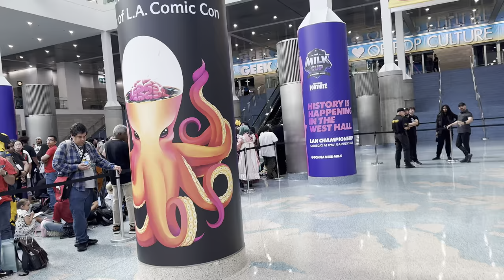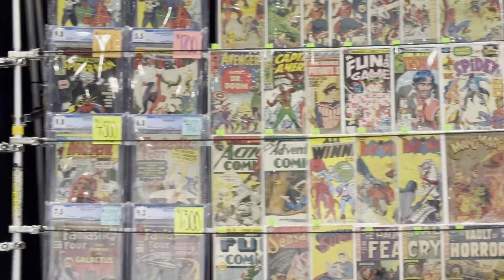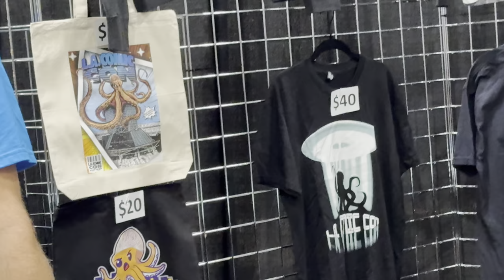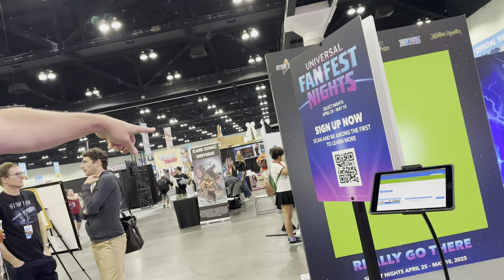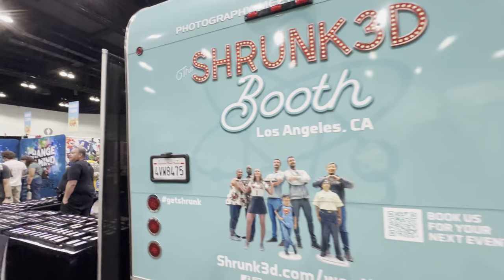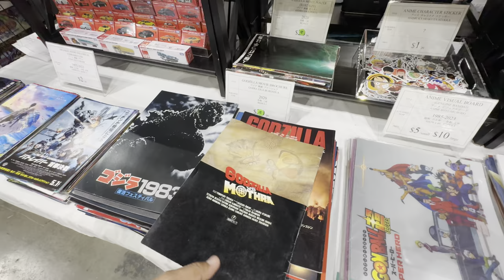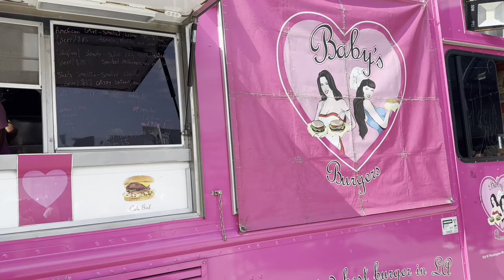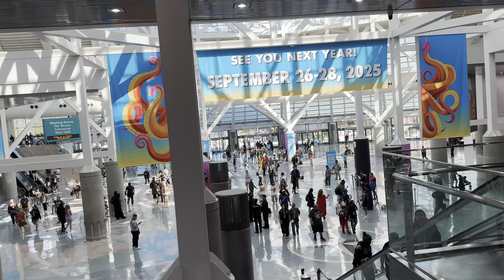L.A. Comic Con 2024 - Opening Day 1 - Friday 10/04/24 - Los Angeles California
This is The Comic Con of Comic Cons a must for any fan.  Also see day 2 and day 3 videos